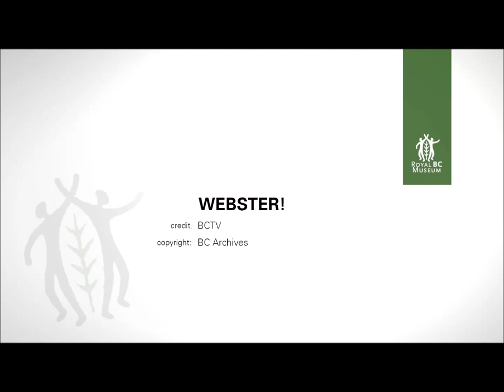Webster! Full Episode March 18, 1980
Jack discusses Rape Relief’s tactic of “Rape Confrontation”, and challenges Rape Relief to address the issue.  Bill Jackson, President, National Union of Provincial Government Employees; discuss plans for the union; the resignation of the previous president of NUPGE; discusses the BCGEU contract versus other provincial employee contracts; labour actions; indexed pensions; essential services; phone in segment.  Valerie Haig-Brown, editor of “Woods and River Tales”, stories by her father Roderick Haig-Brown.  Associate Producer Linda Dutka discusses the next day’s guests.